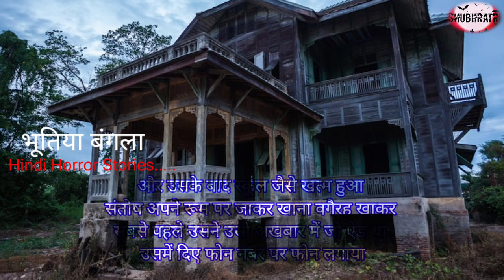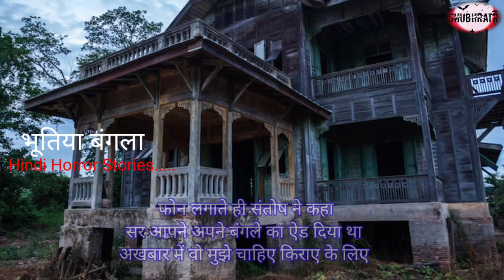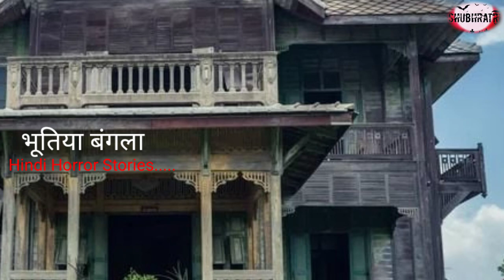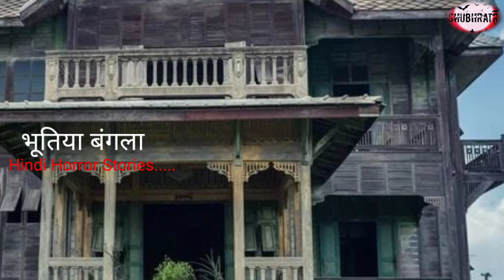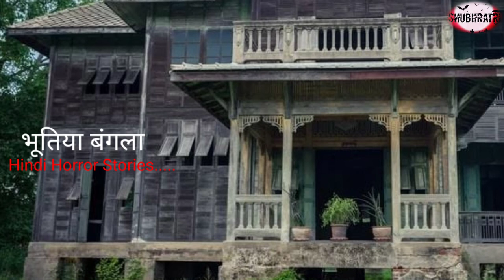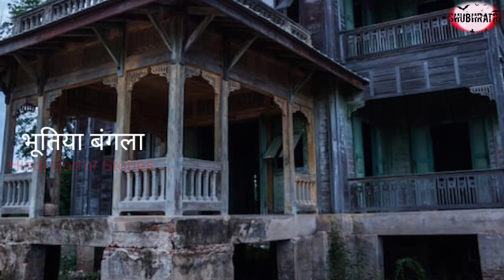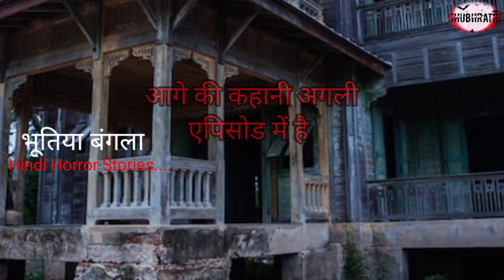koi aane ko hai new episode / hindi horror stories / horror stories in hindi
Topics Related With Today Story
kala jadu ka tor black magic Hindi Horror Story
chudail ki kahaniya kale jadu se kaise bacha ja
sakta hai Ghost Stories in Hindi Chacha ke
Facts Horror Real Story in Hindi Kahaniyan nitin
chacha ke facts hindi stories haunted road
ghost stories horror mehndipur bala ji horror
stories in hindi scary stories in hindi haunted
stories in hindi stories in hindi hindi kahaniyan
horror podcast hindi horror podcasts best
horror podcasts scary story podcast true scary
stories ghost stories horror story podcast kala
jadu ke nuksan paranormal investigation real
ghost stories chacha ke facts new video
paranormal survivor horror kahaniyan
paranormal studies horror story scary stories
hindi horror stories in hindi haunted stories in
hindi scary stories in hindi true horror stories
hindi horror stories horror stories horror stories
in hindi Spine chilling stories yakshini evil stories

best horror movies bollywood
horror stories to read
भटकती आत्मा
bhatakti atma
bhutiya bangla ki kahani
shrapit bangla
Haunted House
bhutiya bangla
bhatakti aatma
hindi horror audio stories
hindi horror audio kahani
hindi horror audiobook
hindi horror audio story
download
bhatakti aatma
best horror audio story in hindi
pocket fm
best horror story audio hindi
app
horror story in hindi
horror story in hindi real stories
horror story in hindi real
horror story in hindi animated
story
horror story in hindi real life
horror story in hindi new
horror story in hindi koo koo tv
horror story in hindi short
explanation
bhootiya bangla
haunted stories in hindi
haunted stories animated
haunted stories real in hindi
haunted stories haunted
stories
haunted stories malayalam
haunted stories in hindi real life
haunted stories cartoon
bhoot ki kahani
bhoot ki
bhoot ki aatma bhatakti hai
bhoot ki bhatakti aatma
bhutiya kahani
bhutiya kahani bhutiya kahani
bhutiya kahani
bhutiya kahani dikhaiye
bhutiya kahani hindi
bhutiya kahani real
bhutiya kahani bhutiya
bhutiya kahani video
bhutiya kahani kahani
bhutia story
bhutia story in hindi
bhutiya story
bhutiya story in hindi
bhutiya story cartoon
bhutiya story real
bhutiya story kahani
bhutiya story video
bhutiya banglo
भूतिया बंगला
aatma se bhar de mujhe
atma
bhoot bangla
bhutiya haveli
bhoot wala bhoot wala
aatma movie
Shubhratri
shubhratri
aatma
assamese horror story
bhoot video
the q horror story

apke pass agar koi sachi bhootiya ghatna hai app mujhe vej sakte ho🙂👇